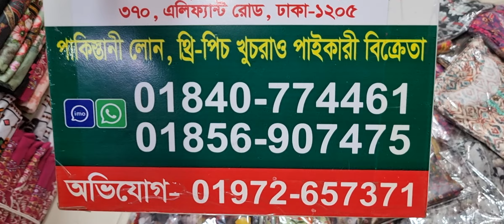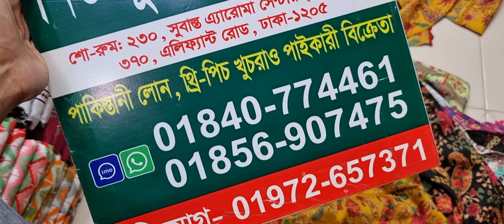Update SADABHAR two piece collection || নতুন ডিজাইনের সাদাবাহার টু পিস কালেকশন